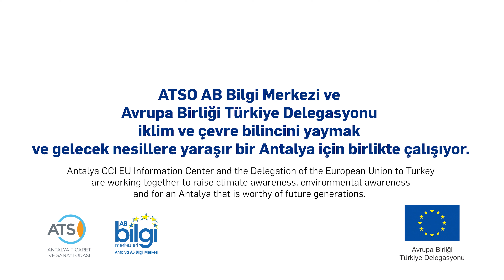Antalya'nın Yükünü Hafifletme Zamanı / Time to ease the load of Antalya Video 5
Antalya AB Bilgi Merkezi, Çevre Günü etkinliğinde de Antalyalılar ile birlikte çalışıyor.

Antalya EUIC is co-working with Antalya people in Environment Day.